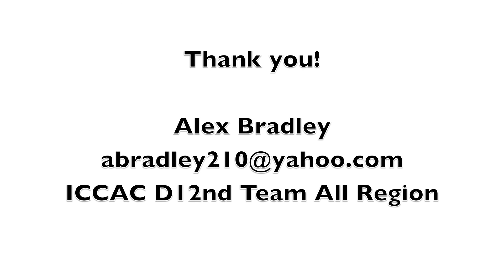Alex Bradley Eastern IA MCC Spring 2012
Alex Bradley Eastern Iowa Muscatine Community College Spring 2012 Baseball Highlights